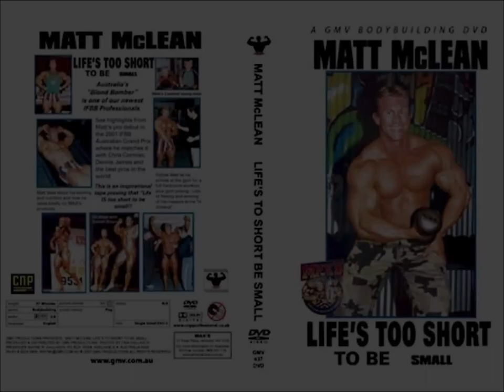Matt McLean - Life’s too short to be small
NABBA Mister Australia Matt McLean Workout